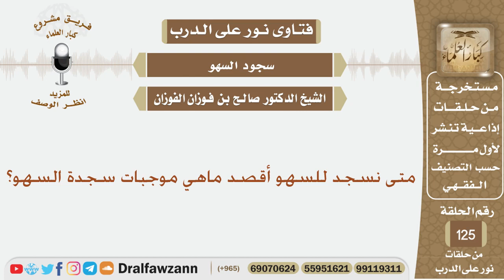متى نسجد للسهو أقصد ماهي موجبات سجدة السهو؟ الشيخ صالح بن فوزان الفوزان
نص السؤال:
متى نسجد للسهو أقصد ماهي موجبات سجدة السهو؟
السيرة الذاتية :
للاشتراك في قناة الشيخ صالح الفوزان

رئيس الفريق
لمشروع كبار العلماء